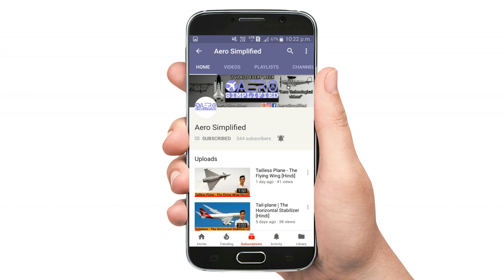Air Turbulence - Types of Turbulence [Hindi]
Hello Guys.. aaj main iss video main Turbulence ke bareme baat ki hain. yeh Turbulence hota kya hain
iss main kitane types aatehain aur yeh turbulence kaise create hota hain tho aaj main ne iss video main in saari cheezo ke baareme baath ki hain.
karna na bhuliye Aero Simplified ko keep supporting :)